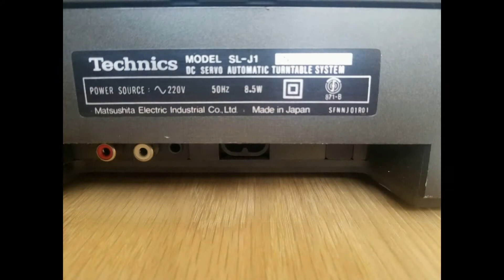Technics SL J1